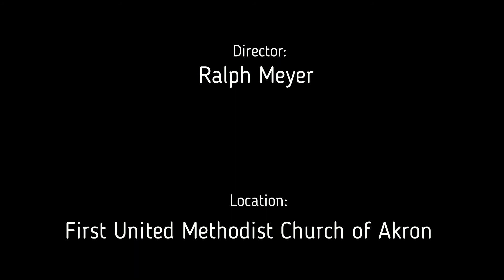Nightmare Before Christmas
Western Reserve Community Band performs "Nightmare Before Christmas" By Danny Elfman, arr. Michael Brown, at the First United Methodist Church of Akron on 12/14/2012.

This FREE concert was presented and recorded using the Blanket Performance License agreement negotiated by the Association of Concert Bands for its members. This non commercial recording was made for educational and archival purposes only.